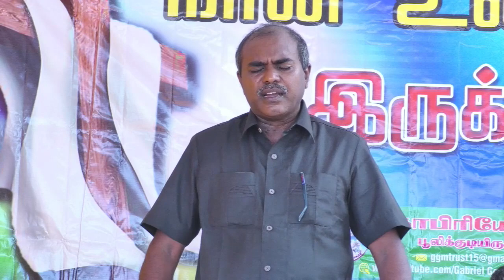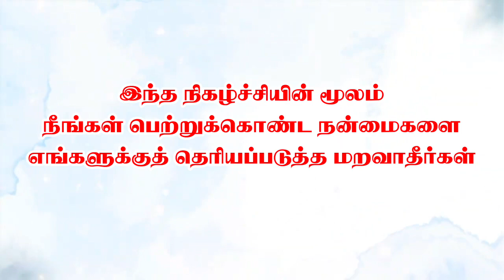இயேசுவின் பாதத்தில் ஓர் பகல் | March | Gabriel Gospel Mission | Bro. Johnson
March மாத "இயேசுவின் பாதத்தில் ஓர் பகல்"

ஜெப தொடர்புக்கு:
Bro. Johnson
Phone:

இடம்:
GGM ஜெபவீடு,
பூலிக்குடியிருப்பு(மெய்ஞ்ஞானபுரம் அருகில்),
தூத்துக்குடி மாவட்டம்.

Videography by:
Vision Media,
Meignanapuram